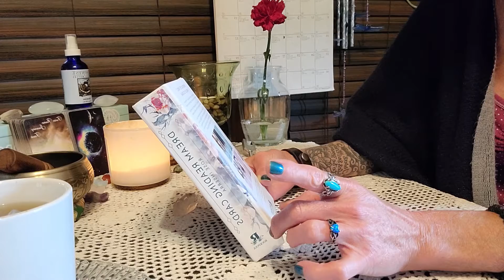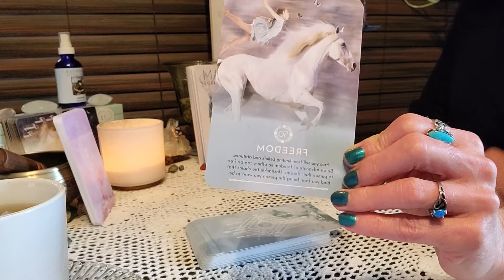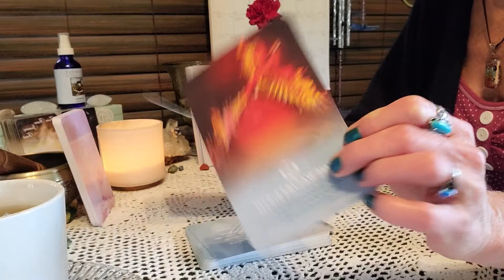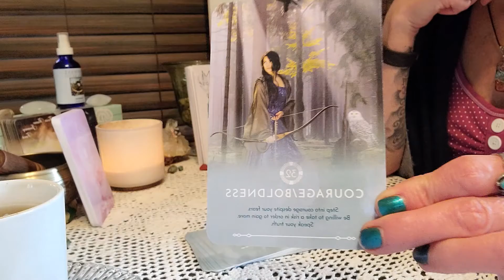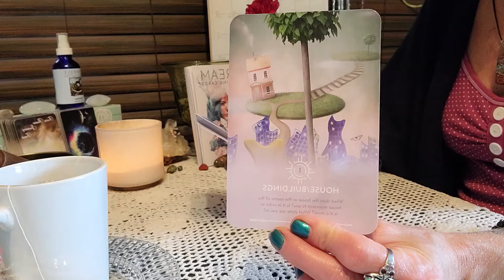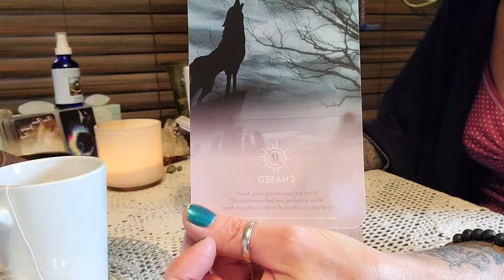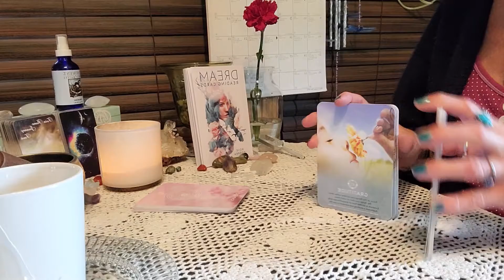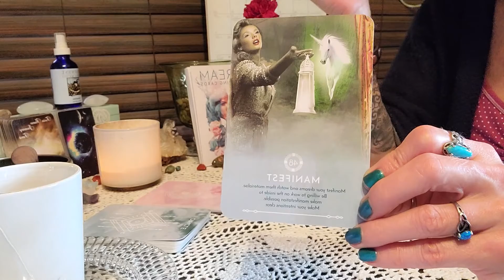Dream Reading Oracle Unboxing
Unboxing of the Dream Reading Oracle Cards
by Rose Inserra
A 52 card deck plus guidebook On Dreams & Oracle

Thanks for your energy exchange of Love here.
Shalom